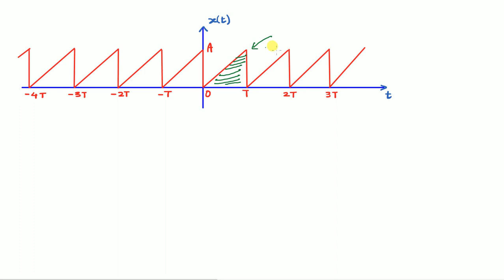Average or dc value of a periodic Signal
Average or dc value of a periodic signal is discussed in this video. If any signal is periodic with fundamental period T then dc value of signal is area under the curve of that signal over one period divided by time T. Average value or dc value of many signals like square wave, triangular wave and sinusoidal wave are explained in this lecture video.